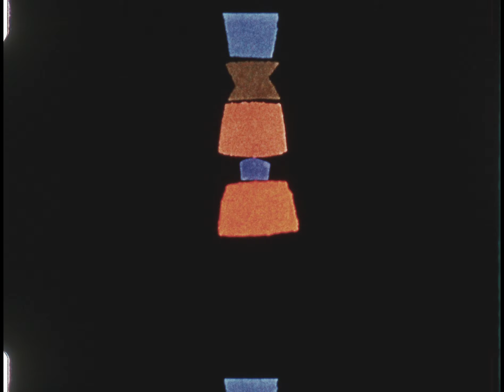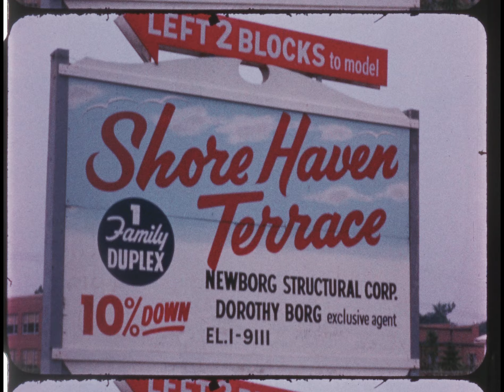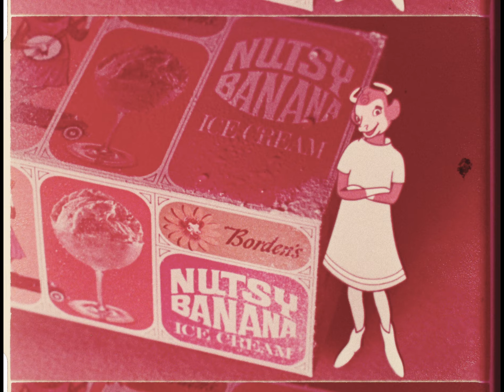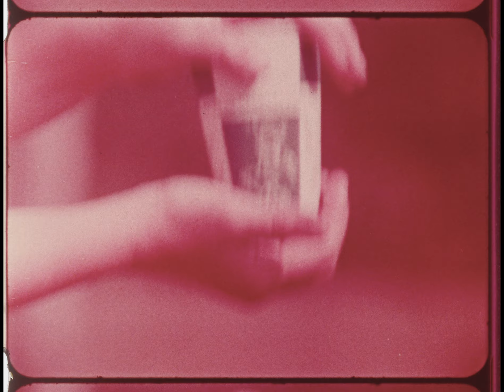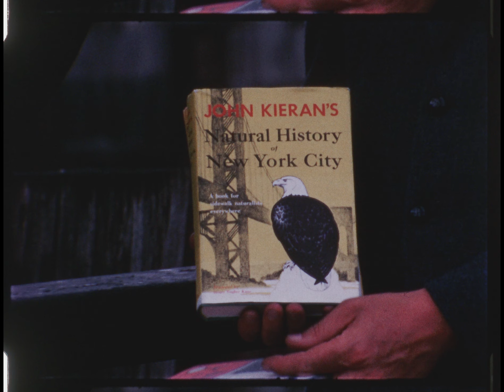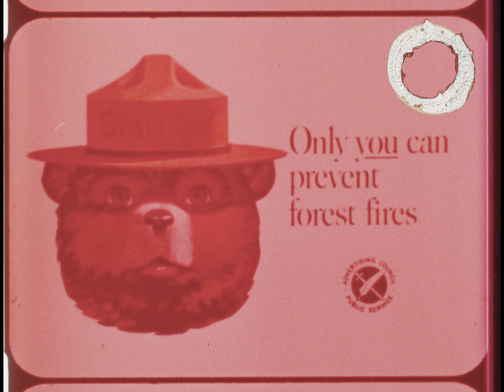ABC DISCOVERY '67 'Discovery Visits New York City' with Bill Owen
Staten Island